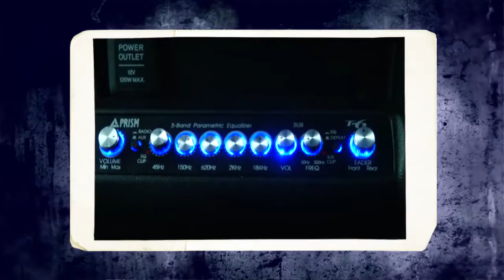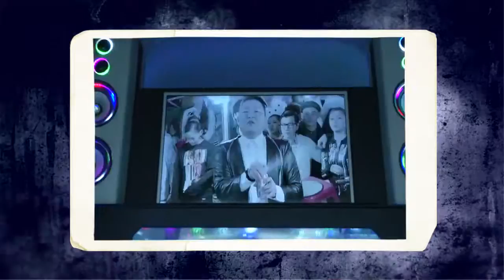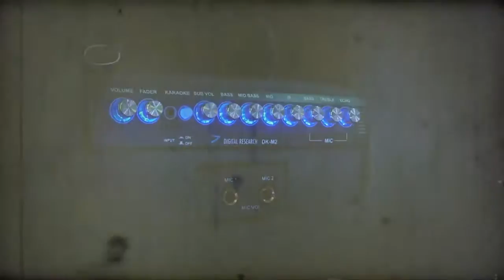เครื่องเสียงรถยนต์ RocketSound รถ Honda Spada เอ็นเตอร์เทรนเมนท์ เคลื่อนที่